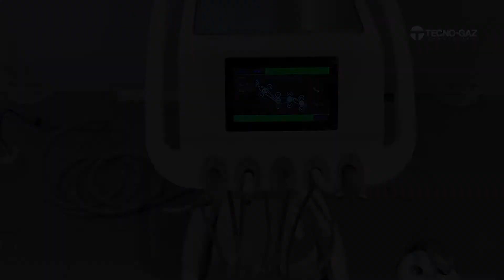Kyri CART: Accensione (IT)